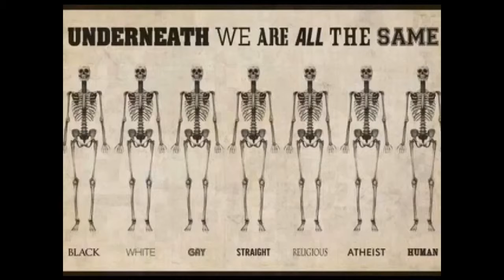Været i Mérida Extremadura 31/7-2015.